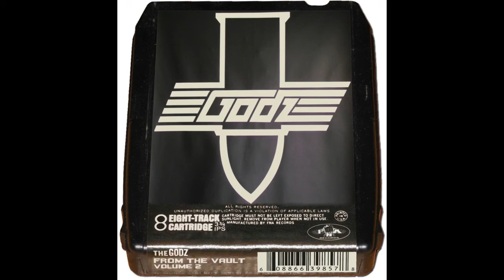The Godz - Lookin' For A Slurpee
The Godz hard rock band from Columbus, Ohio. Circa 1976. One of the more sillier side songs they did. I got to see them perform 1987-88? at a local bar venue. Great show. Check out their self-titled '78 release The Godz. Wore that vinyl out.